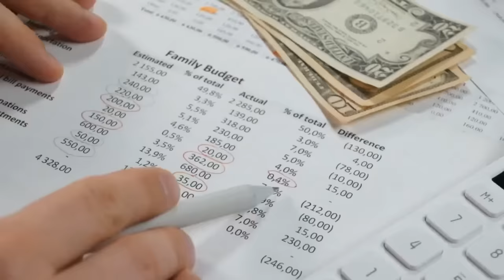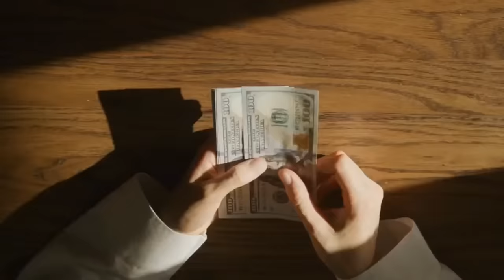Нужно ли сегодня отдавать десятину Богу? (Томев – Олийник) | НЕвечные ДЕБАТЫ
Как считаете, десятина в Библии – это было постановление лишь для евреев до распятия Иисуса или в наши дни этот принцип продолжает действовать для всех христиан? У нас есть уникальная возможность услышать два разных взгляда на этот вопрос в одном эфире.